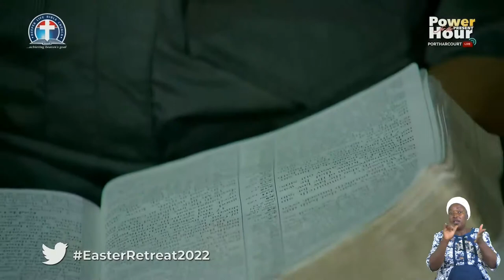Christ Our Pattern - Pastor W.F. Kumuyi